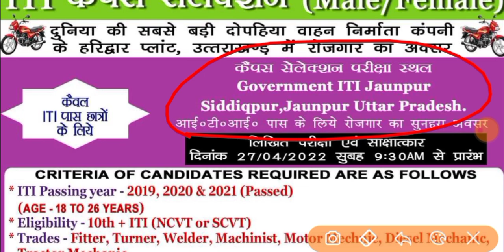Hero में लगेगी भारी भीड़💥 | iti campus placement | iti campus interview | iti jobs 2022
iti job
iti jobs

iti jobs
iti campus
noida jobs
job vacancy
latest campus interview
campus placement
iti campus
Diploma jobs